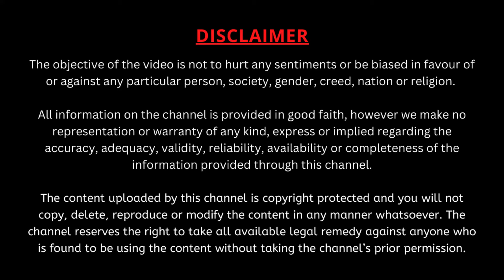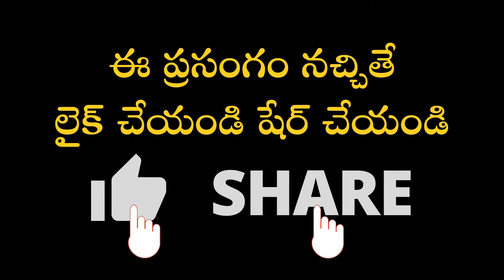దైవానుగ్రహం గాలి లాంటిది ఎందుకో చూడండి | Garikipati Narasimha Rao Best Speech